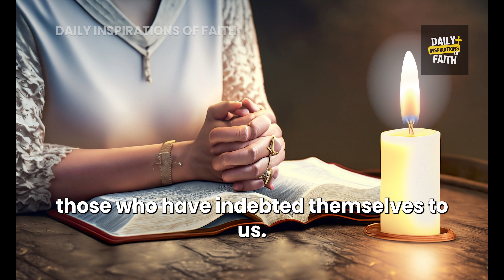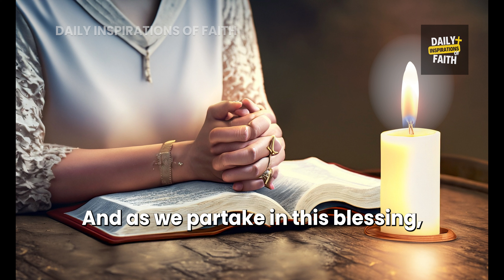THE EMPOWERING OUR FATHER'S PRAYER | THE PRAYER TAUGHT BY THE LORD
In this powerful video, we explore the empowering Our Father's Prayer, which was taught by the Lord Himself, Jesus. Discover the profound connection this prayer establishes between you and God, and how it has the potential to transform your life. Learn the significance of incorporating water in the prayer and the blessings it can bring. Join us as we recite this prayer and experience its transformative power. Don't miss out on this opportunity to deepen your faith and receive divine blessings.